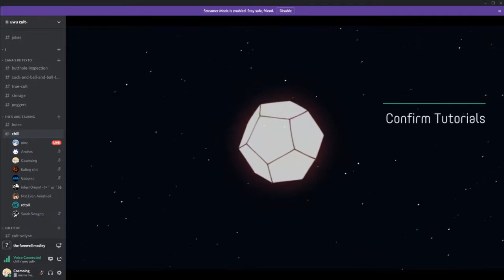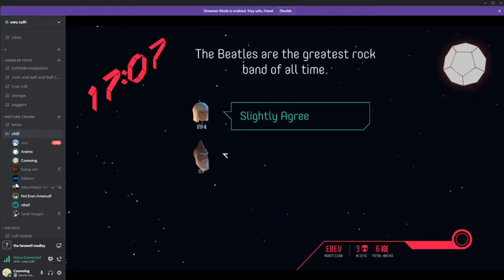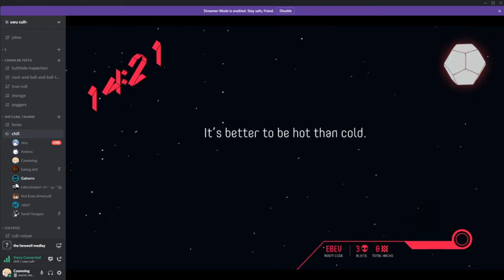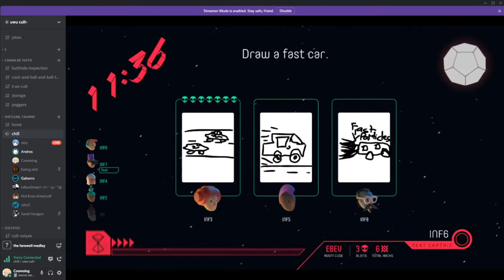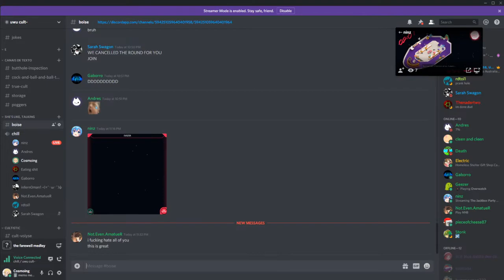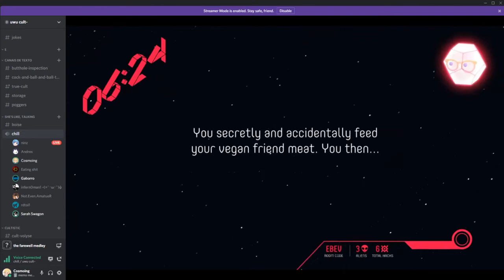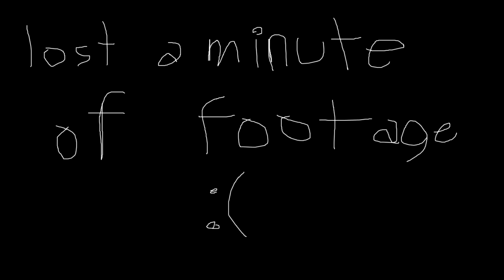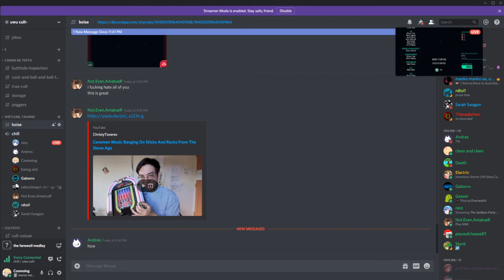the stupidest round of Push The Button ever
no context needed